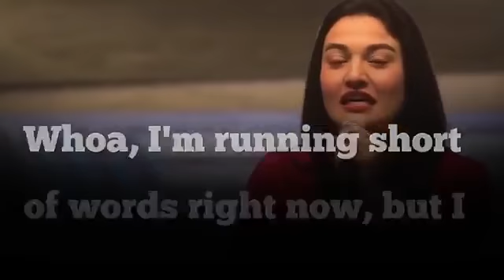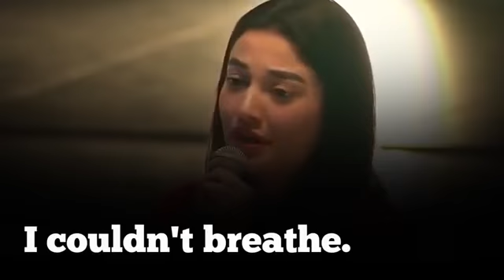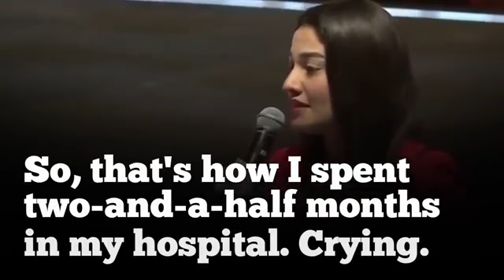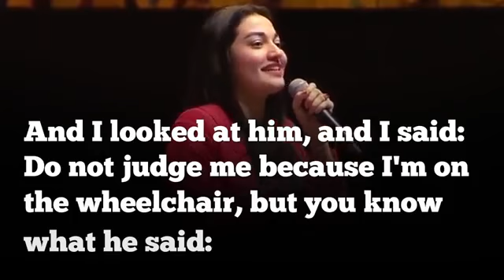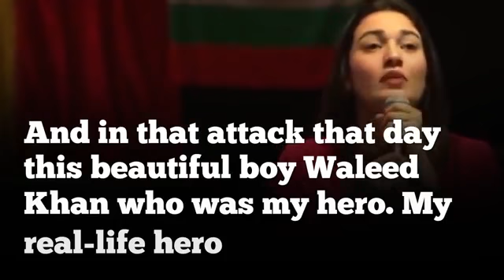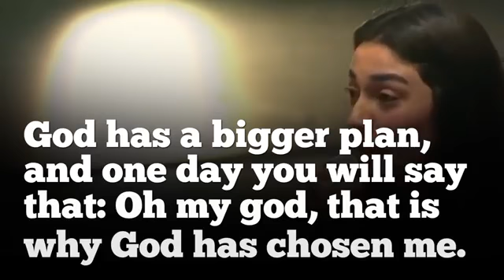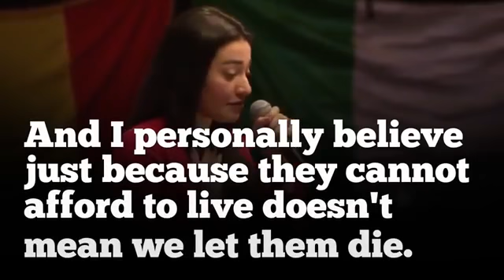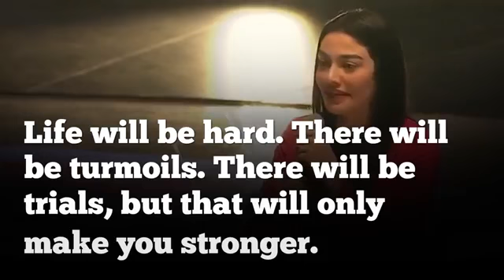DO NOT MISS! Muniba Mazari - The best motivational video ever!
This video is one of the best motivational videos that I have ever seen!
It is a great honor for me to remind you that learning IELTS becomes really easy if you keep watching motivational videos and reading books in ENGLISH!